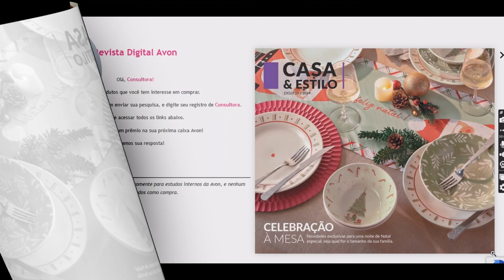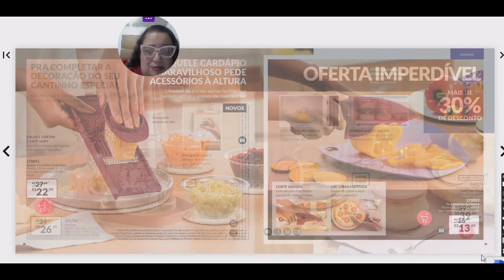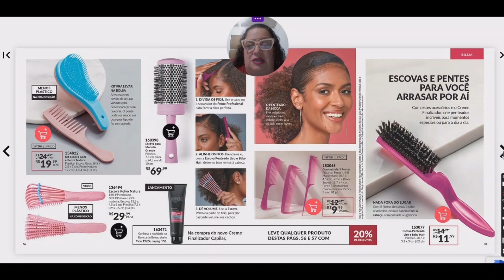#1591 AVON 2024 | CICLO 19/2024 CASA & ESTILO NATAL AVON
Meus anúncios Mercadoshops das Embalagens / Sacolas / Caixas Avon Presenteáveis:

1 - Kit com 23 Embalagens Avon Petit Attitude e Floret 3 Tipos.

2 - Kit com 18 Avon Caixas de Presentes para Perfumes Fem./ Masc.

3 - Kit com 36 Avon Caixas Presentes para Maquiagens.

4 - Combo Kit 222 Sacolas Papel Presentes Avon (12 tipos diferentes).

5 - Combo Avon Encanto 23 Bolas de Natal Porta Jóia.

Compre Comigo, na Minha Loja do Mercado Livre = Mercadoshops. 😍
CRISTINA COSMÉTICOS  |  FRETE GRÁTIS + BRINDES !
Aproveite!
Eu, CRISTINA estou Compartilhando um Desconto de R$ 10,00 válido até 7 Dias, para fazer seu 1° Pagamento de no Mínimo R$ 40,00 com o Aplicativo Mercado Pago.

💵 Pagar contas consumo, como água, luz e telefone (não inclui boletos)

Confira as vantagens do banco digital Mercado Pago:
🤑 Tenha uma conta grátis que rende desde o 1º dia, superando a poupança.
[ MULTIMARCAS 2024 ]
APOIE O CANAL FAZENDO UM PIX !
MINHA CHAVE PIX celular: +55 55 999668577.